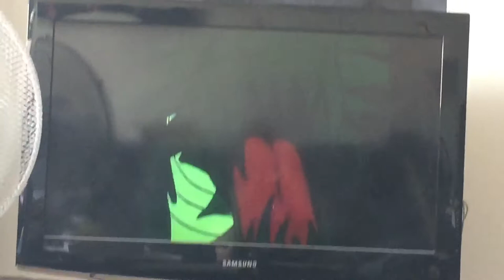The Real Ghostbusters Commune w. MARDUK — I AM THE CITY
The Real Ghostbusters commune with God (aka Marduk, The God of The City)

Why he is He God...?

• He PAYS ATTENTION and
• SPEAKS MAGICK WORDS.

PAY ATTENTION.